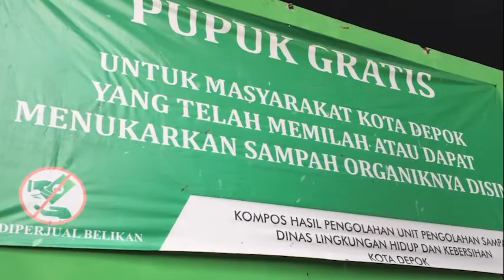LOTEK CINTA (VLOG) Pengolahan Sampah Organik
Lomba Konten Kreatif Cinta Pramuka
Kategori Vlog Pramuka
Judul  : Pengolahan Sampah Organik
Pengirim : SMK NEGERI 3 DEPOK